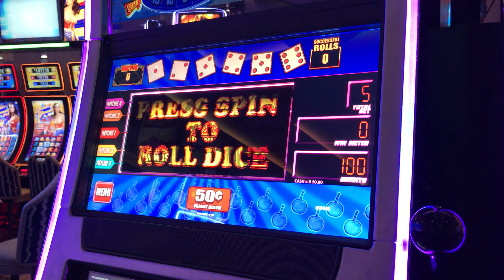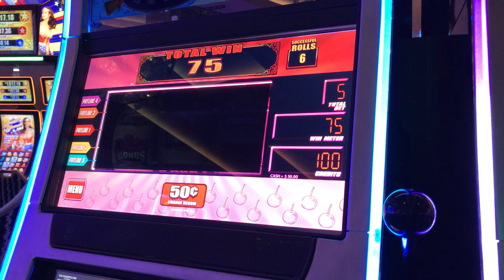SG Barcrest Triple Golden Cherries with Sprinkles On Top Slot: Bonus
$2.50/spin, Cosmopolitan @LasVegas